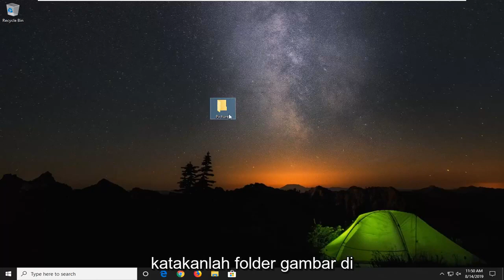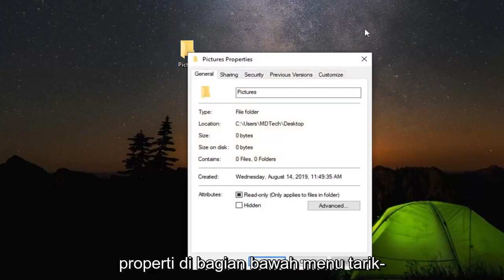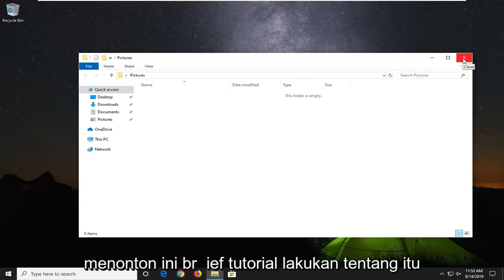Cara Mengatasi Windows Photo Viewer Cant Open This Picture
PERBAIKI Windows Photo Viewer Tidak Dapat Membuka Gambar Ini, Atau Tidak Mendukung File Ini [DIPERBARUI]

Jika Anda meningkatkan PC yang menjalankan Windows 7 atau 8.1 ke Windows 10, Windows Photo Viewer akan tersedia dan Anda dapat mengaturnya sebagai penampil foto default jika Anda mau. Namun, jika Anda melakukan instalasi bersih Windows 10—atau membeli PC dengan Windows 10 yang sudah ada—Anda tidak dapat mengakses Photo Viewer sama sekali. Yang menarik adalah Photo Viewer masih ada. Itu hanya disembunyikan dan Anda harus melakukan beberapa pengeditan Registry untuk membuatnya muncul. Setelah Anda melakukannya, Anda kemudian dapat mengaturnya sebagai penampil foto default Anda.

Windows Photo Viewer (WPV) adalah penampil foto default di Windows 8.1, 8 dan 7. Pengguna Windows 10 juga masih dapat menggunakan perangkat lunak untuk membuka gambar, tetapi itu bukan penampil foto default platform.

WPV terkadang mengembalikan pesan kesalahan ini untuk beberapa pengguna, "Windows Photo Viewer tidak dapat membuka gambar ini karena Photo Viewer tidak mendukung file ini, atau Anda tidak memiliki pembaruan terbaru."

Akibatnya, pengguna WPV tidak dapat membuka gambar mereka dengan perangkat lunak. Berikut adalah beberapa perbaikan potensial yang mungkin menyelesaikan masalah perangkat lunak ini.

Masalah yang dibahas dalam tutorial ini:

penampil foto windows tidak dapat membuka gambar ini
penampil foto windows tidak dapat membuka gambar ini karena file tersebut tampaknya rusak atau rusak
windows photo viewer tidak bisa dibuka
penampil foto windows tidak dapat membuka gambar ini karena file tampaknya rusak atau terlalu besar
penampil foto windows tidak dapat menampilkan gambar ini karena mungkin tidak tersedia cukup memori

Windows Photo Viewer adalah program default untuk melihat foto di Windows 7, Windows 8, dan Windows 10. Namun, ada beberapa kasus yang dilaporkan tentang Windows Photo Viewer yang tidak dapat membuka CR2, NEF, dan format file gambar lainnya, bersama dengan pesan kesalahan ini .

Beberapa pengguna telah melaporkan masalah dengan Windows Photo Viewer (WPV) default. Pengguna yang mengalami masalah ini melihat pesan kesalahan berikut pada beberapa/semua foto yang dibuka melalui Windows Photo Viewer: “Windows Photo Viewer tidak dapat membuka gambar ini karena salah satu Photo Viewer tidak mendukung file ini, atau Anda tidak memiliki pembaruan terbaru .”